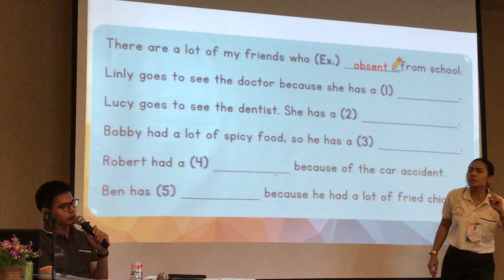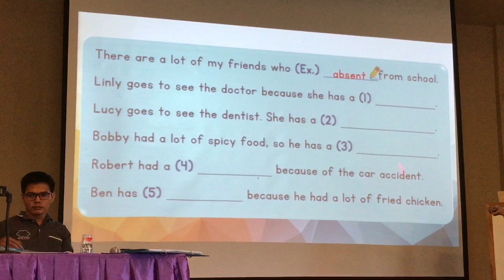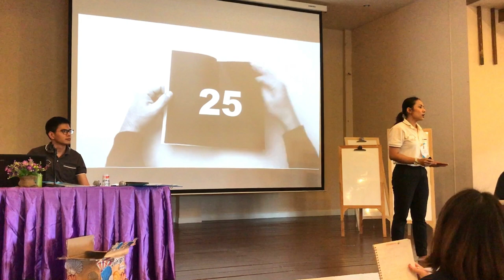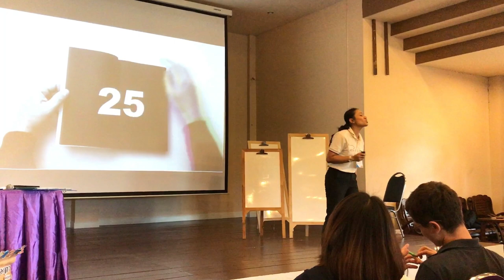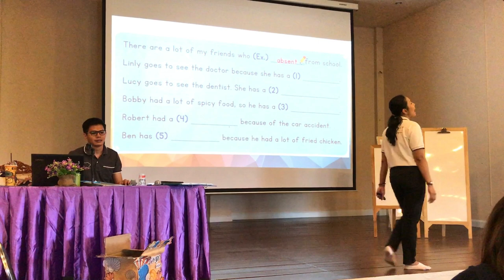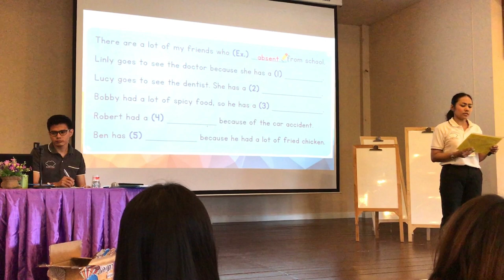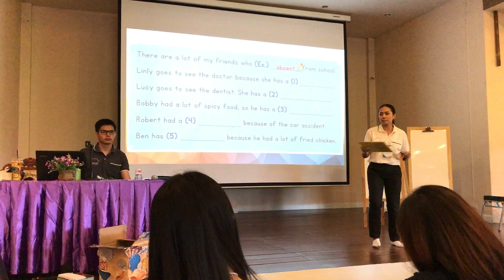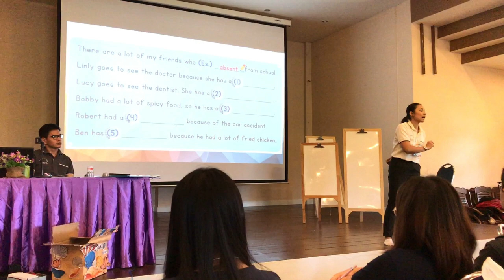Listening by Trainer Bee